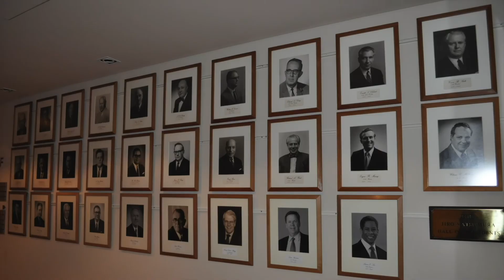MEDIA TRANSFORMATION - John Flanagan - Lance E. Lee Podcast Episode #139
Curious about the transformation period of media entertainment? John Flanagan of A+E Networks Japan sits down to chat about the current trends in terrestrial channels and pay TV. The analysis of how the upsurge of streaming platforms is forcing networks to "think outside the box" to increase revenue and what A+E has accomplished during the pandemic is fascinating! John came to Japan with the JET program and worked as a reporter for the Japan Times. He returned in 1995 with a business degree to work in the media industry.
0:00 Intro, A+E Networks Japan: History Channel, Lifetime, Crime Investigation
1:11 Family ties, Colorado was home, Waseda University exchange program, Russian until college
4:21 Affinity to Japan, crash course in Japanese and traveling to Japan in 1985, school sports, political economy degree, JET program in Yamagata
8:25 Media, Japan Times reporter, two years in Osaka, back to Denver, joining Liberty Media, Japan in 1995
13:14 JCOM, Sumitomo KDDI, 20th Century Fox, Apple (Itunes business), Dyson, A&E Networks Japan
15:57 Media transformation, variety shows: low production cost, Infomercials: income producing, other business: real estate, pay TV business: subscription fees, pandemic effects
21:51 A&E strategies: digital streaming, ads for clients, TV commercials for clients, becoming an ad agency, thinking outside the box
25:46 Streaming platforms, Amazon, Hulu, Yu-next, Netflix, Disney+,5 years at A&E
29:17 US networks coming to Japan, licensing content, Netflix's IPO, economy is driven by customer information
32:11 Netflix&TBS, terrestrial networks' survival and teaming up with platforms, Japanese content to go global, algorithms and consumer analysis